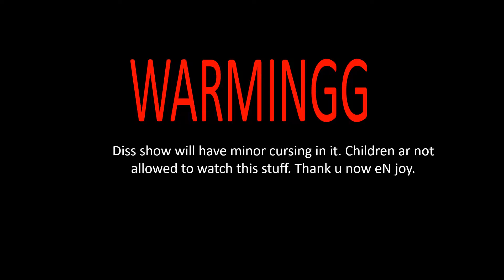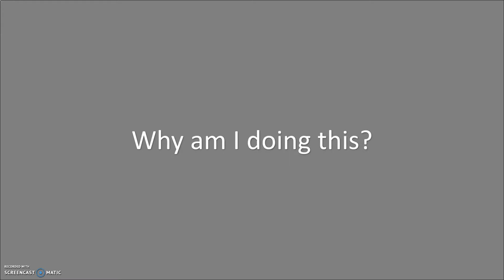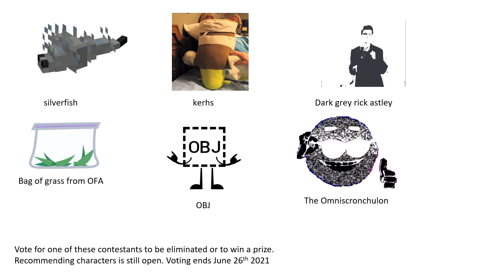Object Show BRUH Episode 8 Victorious Victory (don't vote)